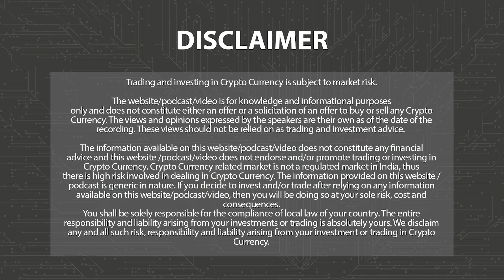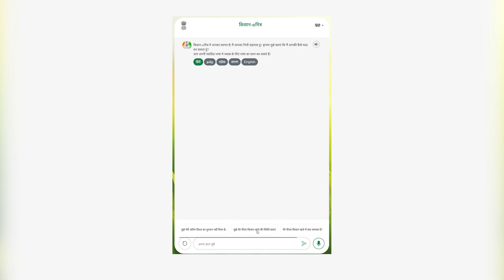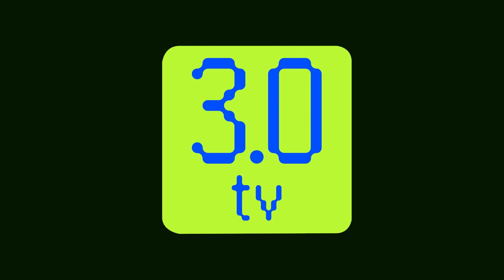सरकार ने PM-किसान योजना के लिए लॉन्च किया AI चैटबॉट | Web3 | 3.0 TV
3.0 TV is a news channel which gives you the latest news on blockchain and cryptocurrency on a daily basis which include Bitcoin (BTC), Ethereum, LUNA, UST, DogeCoin, etc. We also give information related to NFTs, Metaverse, crypto scams and other educational information.

The Ministry of Agriculture and Farmers’ Welfare launched an AI chatbot, the first of its kind to be integrated with a major flagship scheme of the central government for the Pradhan Mantri Kisan Samman Nidhi Yojana(PM-KISAN scheme).

"GovtAIChatbot AI PMKisanScheme KailashChoudhary EkStepfoundation BhashinAgriculture SecretaryManoj
Ahuja Agriculture Secretary Pramod Meherda."